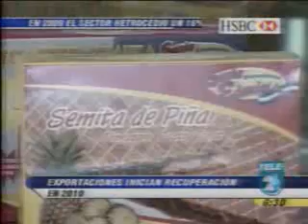COEXPORT prevé buenas perspectivas para las exportaciones en el futuro 15-07-2010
COEXPORT prevé buenas perspectivas para las exportaciones en el futuro